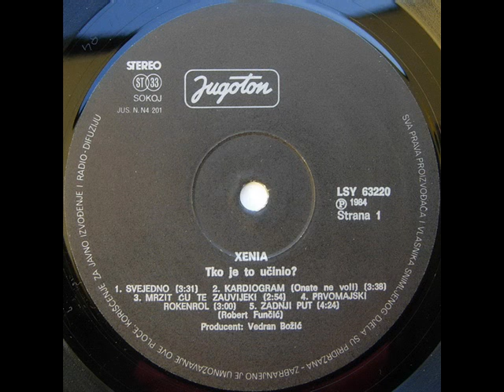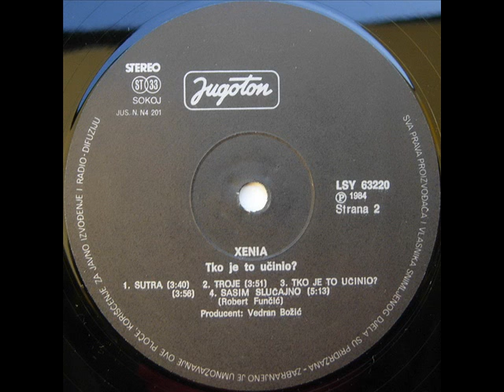TROJE - XENIA (1984)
Tko Je To Učinio (1984)